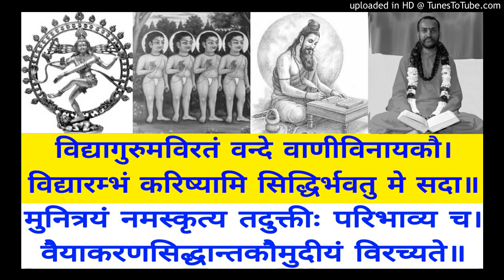VSK 794 Suynah - Poorvapada P 452